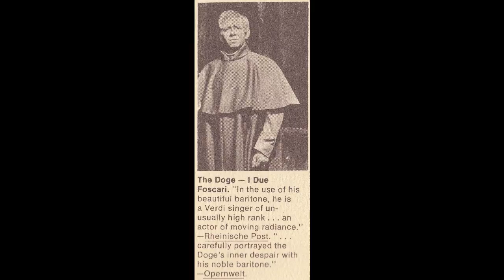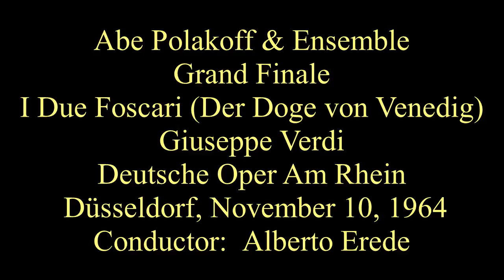Grande Finale, I Due Foscari - Abe Polakoff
Grand Finale
I Due Foscari (Der Doge von Venedig)
November 10, 1964; Deutsche Oper Am Rhein - Düsseldorf

Francesco Foscari, Doge di Venezia:  Abe Polakoff
Jacopo Foscari:  William Olvis
Lucrezia:  Anna Green
Pisana:  L. Brockhaus
Loredano:  Neagu
Barbarigo:  Hans Rietjens

Conductor: Alberto Erede